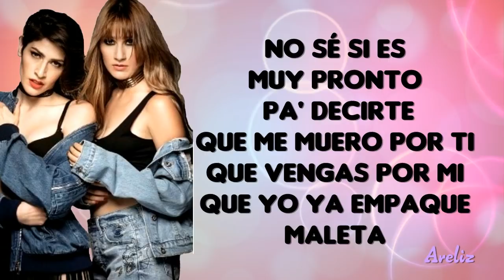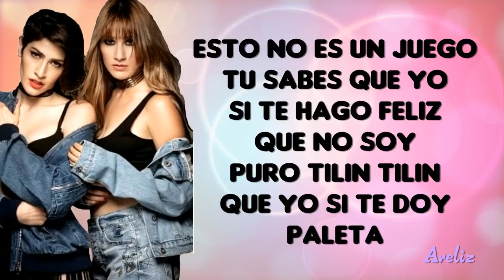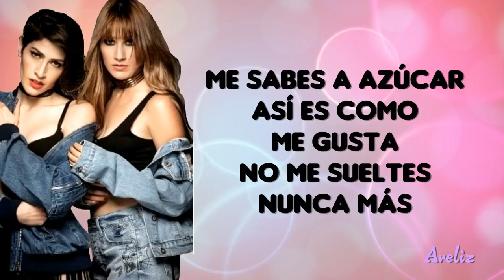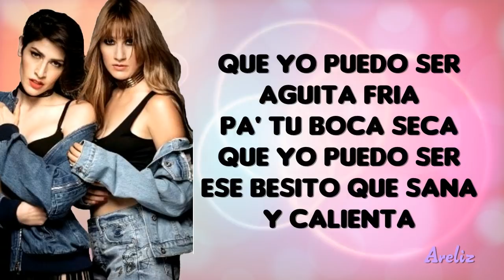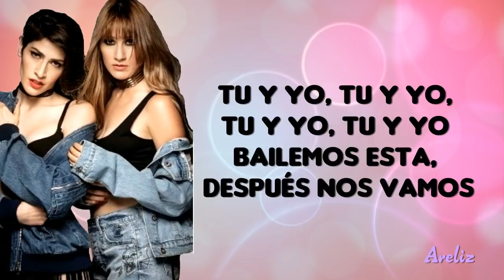Ha Ash - Paleta (Letra)